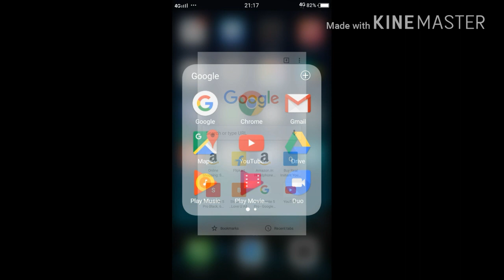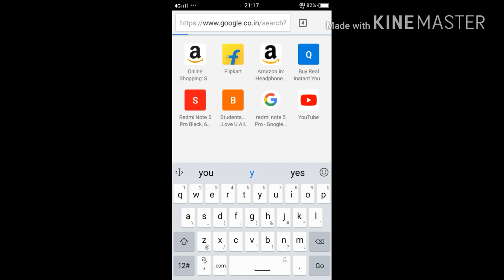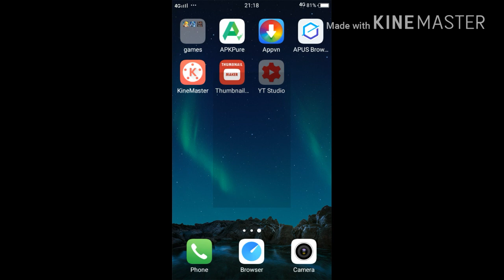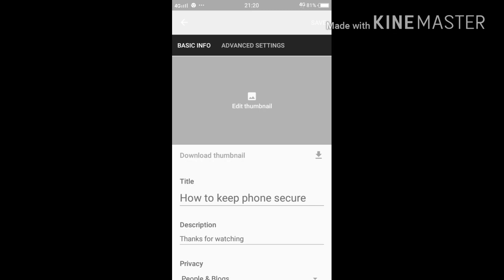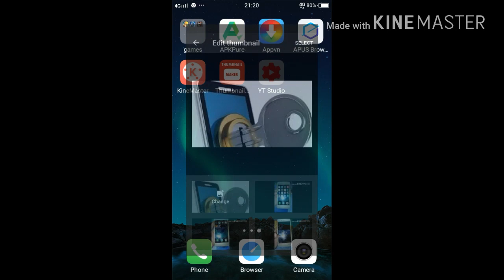HOW TO CHANGE FRONT PHOTO OF YOUTUBE VIDEO HINDI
how to add cover photo on YouTube video
How to put photo on YouTube video
How to put a picture in YouTube video
How to put a picture on your YouTube video
How to set cover photo in YouTube video
How to put cover photo in YouTube video
How to put front photo in front of YouTube video
How to set front photo in front of YouTube video
How to change pictures of YouTube video
How to change picture of YouTube video
How to set pictures of YouTube video
How to set image of YouTube video
How to put a image in YouTube video

How to earn money online download app rozdhan from chrome and use 04U3VB my refferal code to get 25rs

See you guys thanks for supporting me